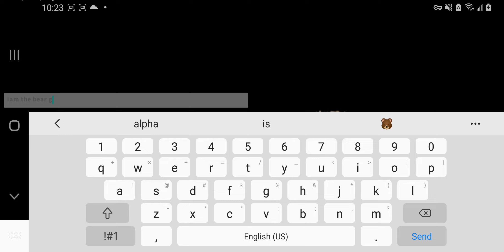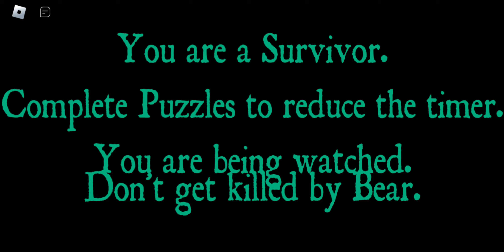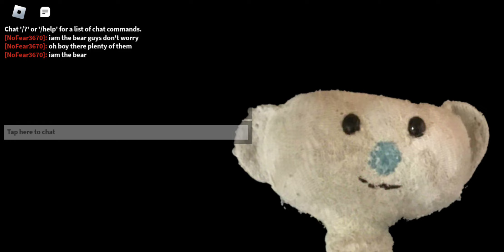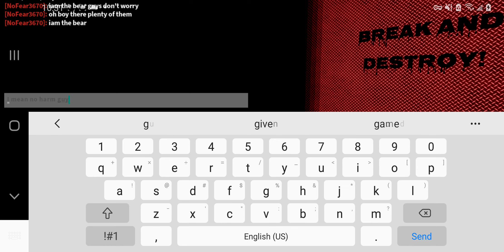roblox bear alpha survival horror escape multiplayer